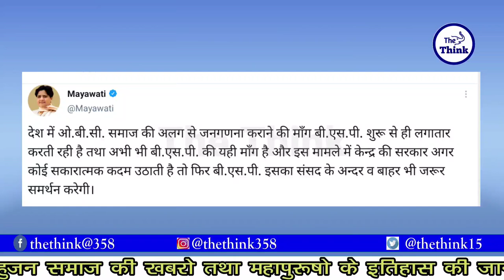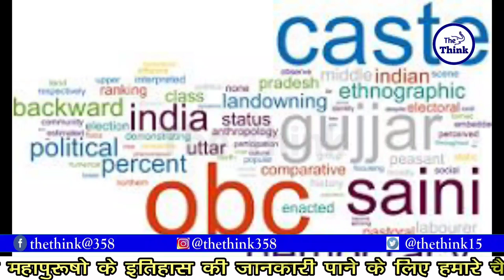बहन मायावती ने ओबीसी की अलग से जनगणना करने की बड़ी मांग | ओबीसी में छाई खुशी की लहर | The Think | Bsp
Sandip Anand , Chief Editer
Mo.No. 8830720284